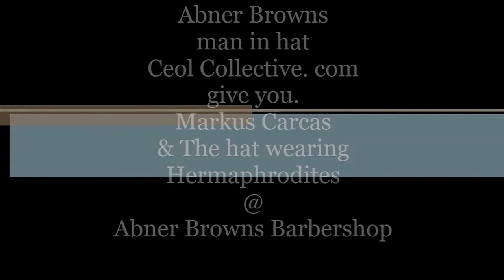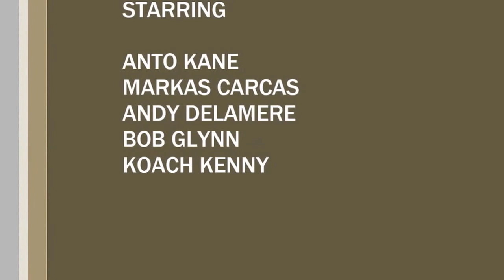Markus Carcus &The Hat Wearing Hermaphrodites.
CeolCollective.com
Had a Gig in Abner Browns Barbershop
It went something like this